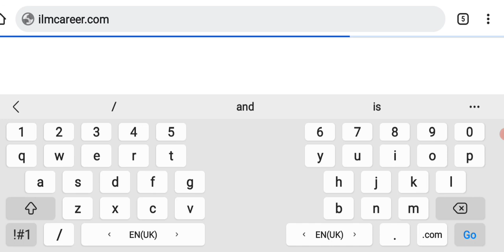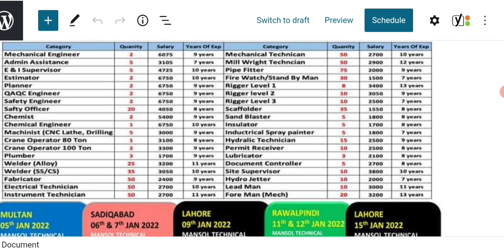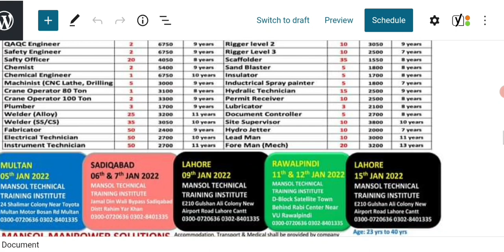Latest Free visa free tickets jobs in Saudi Arabia ICMS Company - Saudi Arabia work visa